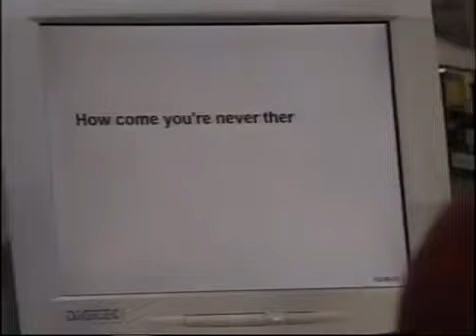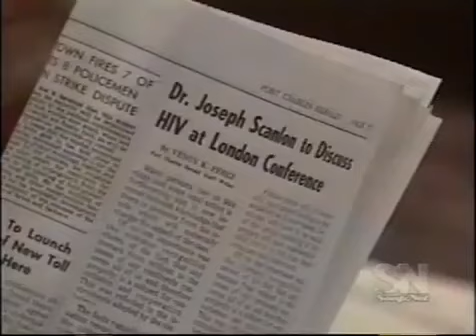Port Charles Time in a Bottle: March 23rd, 2001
Port Charles Friday March 23rd, 2001